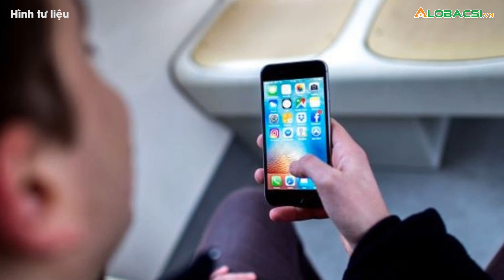Cách hạn chế sóng wifi ảnh hưởng đến trẻ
Hoán đổi wifi không dây thành có dây, giữ khoảng cách, tắt các thiết bị vào ban đêm… có thể giúp giảm tác động của sóng wifi đến sức khỏe của trẻ.👉 Tin tức COVID-19 mới nhất

MỌI GÓP Ý XIN GỬI VỀ:
Hợp tác nội dung:  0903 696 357